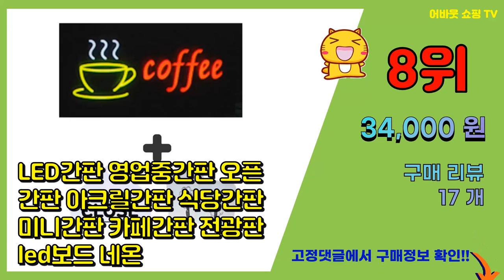전광판 추천 판매순위 Top10 || 가격 평점 후기 비교0 전광판 동영상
❤️❤️❤️요즘 가장 많이팔린 전광판 추천❤️❤️❤️

[00:01]
10위. LED보드나라 영업중 LED보드 간판 전광판 LED간판, 1개, 영업중A 세로형 3색보드_ [34,900원]

[00:06]
9위. LED보드나라 영업중LED보드 LED간판 오픈 네온, C형_오픈웰컴보드 [31,800원]

[00:11]
8위. LED간판 영업중간판 오픈간판 아크릴간판 식당간판 미니간판 카페간판 전광판 led보드 네온 [34,000원]

[00:16]
7위. LED보드나라 OPEN/CLOSE 듀얼모드 OPEN 영업중 간판 전광판 미니 창문, 1개, [36,900원]

[00:21]
6위. 주성테크 LED 무빙 간판 open 영업중 48*25cm 액자형 입간판, 한글 영업중 액자 [26,000원]

[00:26]
5위. 돈버몰] LED OPEN 네온싸인 오픈글자판 인테리어조명 LED간판 오픈네온간판 개업선물 [30,000원]

[00:31]
4위. LED보드나라 영업중LED보드 LED간판 오픈 네온, A형_영업중 3색보드 [27,800원]

[00:36]
3위. LED 형광등 장식 OPEN GA_4-01, 혼합색상 [18,610원]

[00:41]
2위. 차량용 HMI LED 전광판 [322,000원]

[00:46]
1위. LED간판 영업중간판 오픈간판 아크릴간판 식당간판 미니간판 부동산간판 약국간판 전광판 le [27,000원]